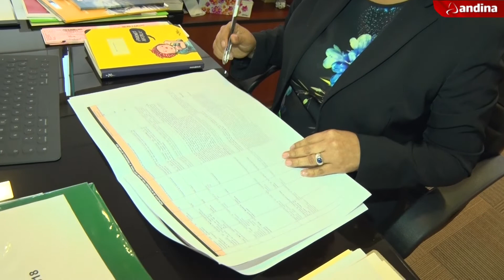Ministra de Cultura anuncia importantes actividades rumbo al Bicentenario del Perú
La titular de esa cartera, Patricia Balbuena, adelantó en una entrevista a la Agencia de Noticias Andina sobre los planes que lleva a cabo el Estado para esa fecha, que está a la vuelta de la esquina.